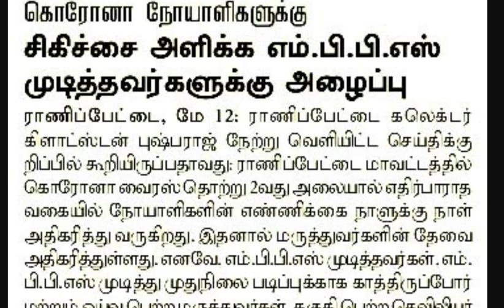No Exam No Fee அவசரமாக உடனடி வேலை | புள்ளிவிவர பதிவாளர்கள் மற்றும் பல | சுகாதார துறையில் வேலை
அவசரமாக உடனடியாக ஆட்கள் தேவை |  புள்ளிவிவர பதிவாளர்கள் மற்றும் பல | சுகாதார துறையில் வேலை